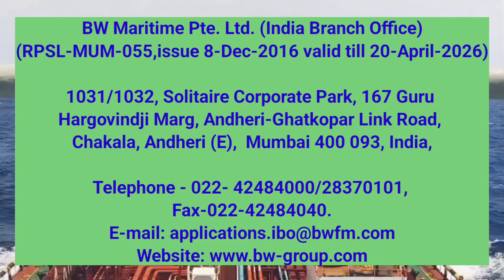BW Maritime Review | Free Recruitment With Highest Salary | BW Fleet List | Office & Joining Links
BW Shipping job vacancies
BW Shipping company salary
BW Shipping full form
Bw shipping
BW Shipping fleet List
BW Maritime Pte Ltd
BW Crew application
Bw group

bw maritime
bw maritime mumbai
bw maritime india
bw maritime fleet list
bw maritime salary
bw maritime pte
bw maritime address
bw shipping
bw shipping company
bw shipping mumbai
bw shipping company mumbai
bw shipping company full form
bw shipping fleet
What is BW in shipping?
What is the salary of 4TH engineer in BW shipping?
Who owns BW Group Limited?
What is a full form of BW?
How many ships does BW have

Master / Chief Officer / 2nd Officer
Chief Engineer / 2nd Engineer /
3rd Engineer / 4th Engineer / ETO
Bosuns / ABs / Deck Cadets / OS
Oilers / TME/ Junior Engs/ Wipers
Crane Operators / Pumpman
Welder Fitters /Cooks / GS
DECK CADETS